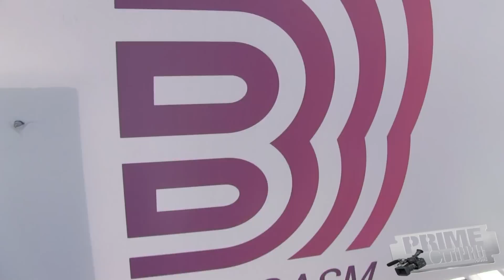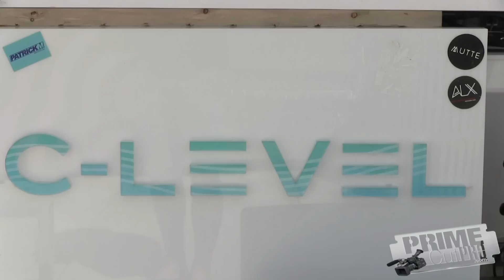Russian South Beach Model - Valya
Our model of the month spotlight continues with Russian Model, Valya Romanova.  While in South Beach we filmed Valya at the Clevelander Hotel during Miami Music Week.  Get to know Valya during this video series and be sure to look her up.